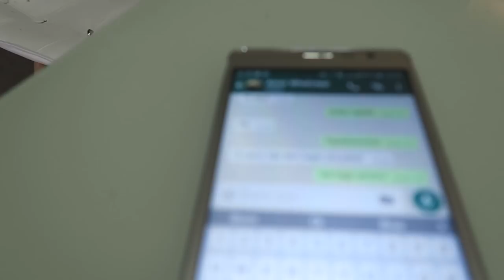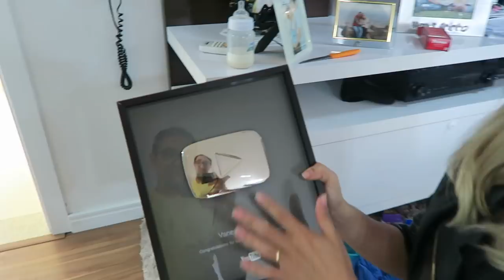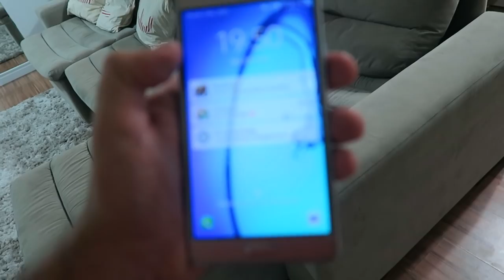A TÃO SONHADA PLACA 100 K - VANESSA MORAES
SNAP -VanessaMOficial